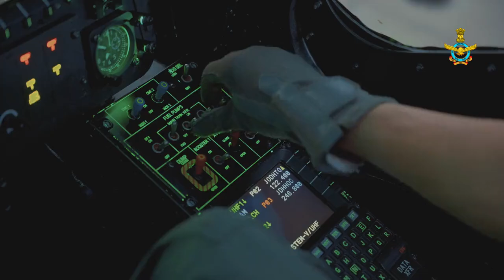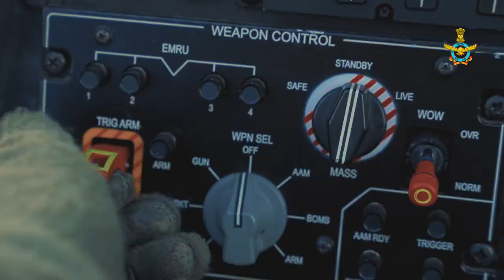Coming soon to an IAF base near you in the Western sector. The Light Combat Helicopter.